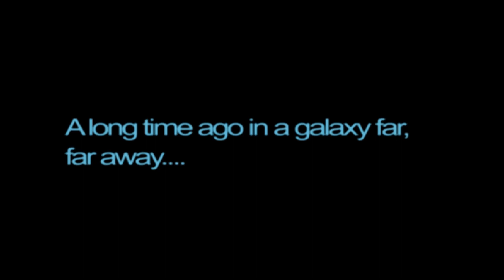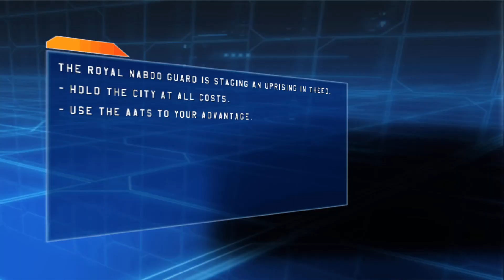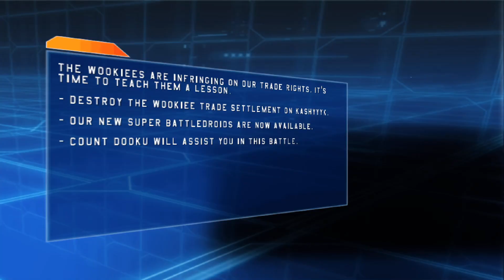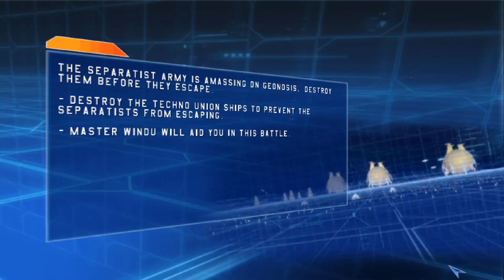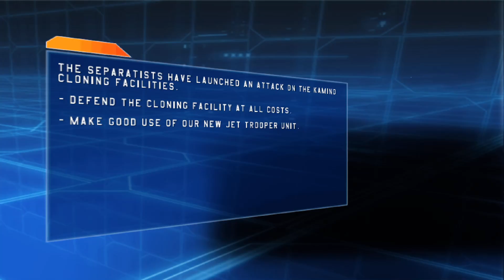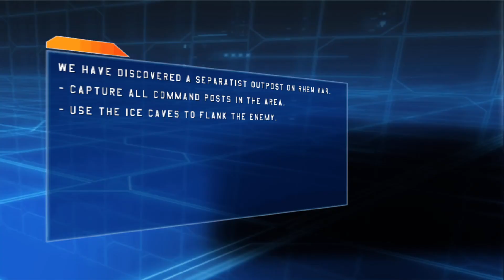Star Wars Battlefront (2004) EP 1: Wookie Slaugther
Fur prices will be dropping soon...